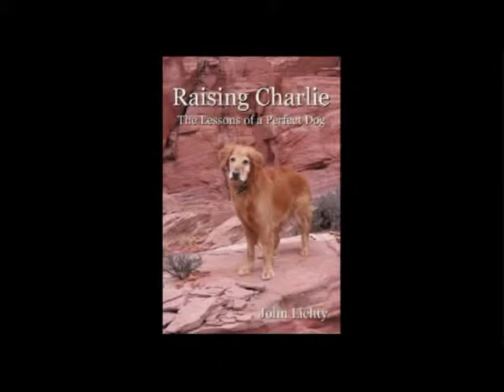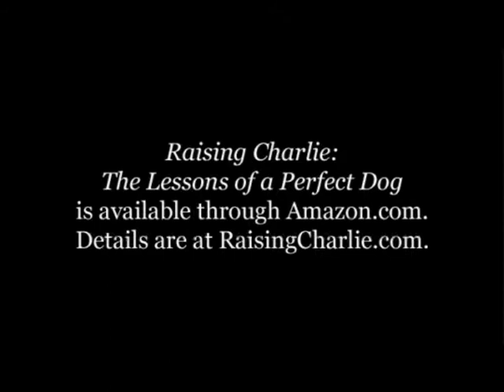Raising Charlie: The Lessons of a Perfect Dog by John Lichty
This story of a golden retriever's battle with bone cancer was published in August 2009. It contains 15 photos that chronicle Charlie's life--far too few for such a great dog. So here are 70 more.